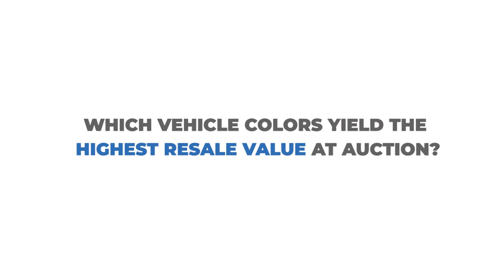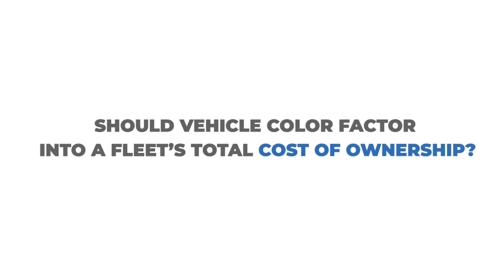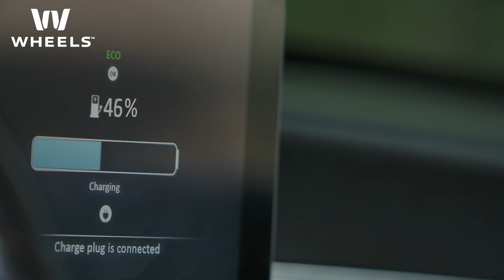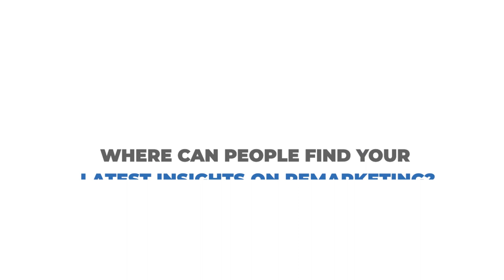Maximizing Resale Value: Fleet Remarketing Insights and Strategies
In this video, our expert Patrick O'Connor shares invaluable tips on maximizing your fleet's resale value. With 30 years in the industry, he covers key topics such as:
0:00 - Intro
0:29 - Which Vehicle Colors Yield the Highest Resale Value at Auction?
1:41 - Should Vehicle Color Factor into A Fleet's Total Cost of Ownership?
1:56 - Top 3 Tips for Maximizing Resale Value on Leased Assets?
2:48 - How Do Upfront Price Concessions Affect Used EV Resale Value?
3:31 - Key Takeaways from The Latest Remarketing Conference?
4:28 - Any Disruptive Tech Trends Fleet Managers Should Watch?
5:04 - How Does Wheels' Remarketing Approach Stand Out At Auctions?
6:04 - What's On Your Driving Playlist?

Whether you're managing a commercial fleet or want to improve your remarketing knowledge, this video offers actionable strategies to improve your remarketing efforts and overall ROI.